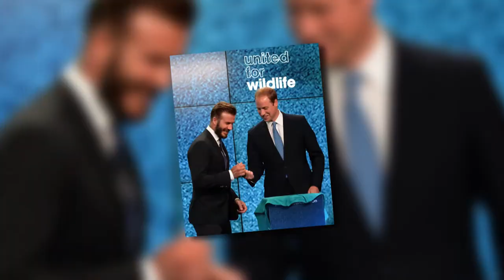David Beckham and Prince William Unite to Stop Illegal Hunting | Splash News TV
David Beckham and Prince William have launched the whosesideareyouon campaign in a bid to stop illegal hunting.